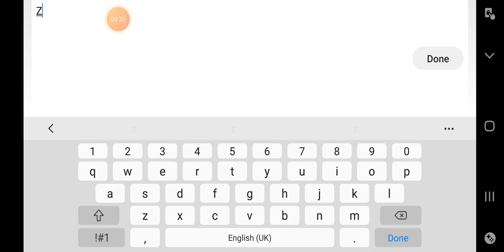PLAYING THE UNDISPUTED BEST F1 GAME!